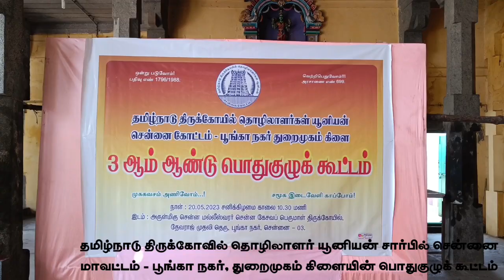திருக்கோவில் தொழிலாளர் யூனியன் சென்னை மாவட்டம் - பூங்கா நகர் துறைமுகம் கிளையின் பொதுகுழுக் கூட்டம்